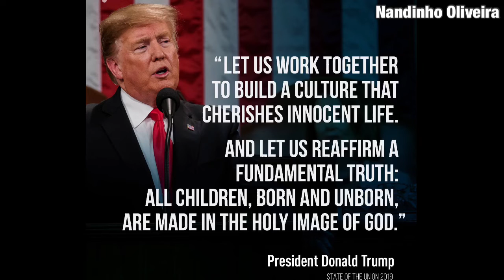Alguém consegue me explicar??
Como um Cristão de Verdade pode apoiar o Partido Democrata (Demôniocrata)?